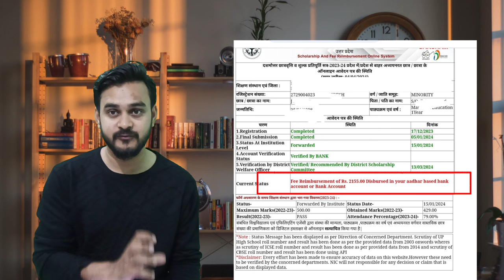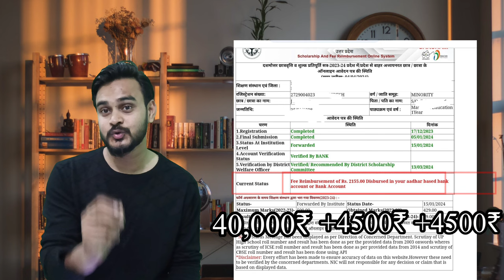up scholarship इतना कम पैसा यह छात्रवृत्ति है या भीख // up MEd scholarship // UP Scholarship //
Suspect Age
Mark Mismatched